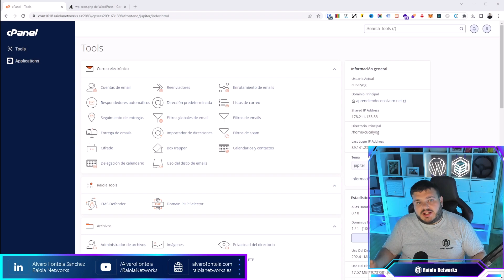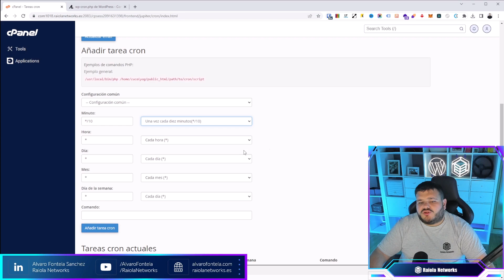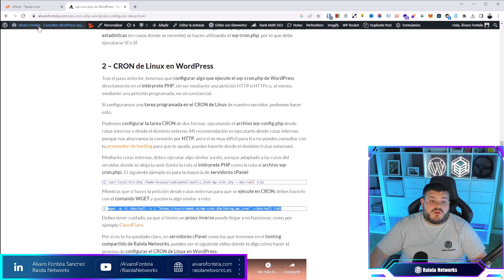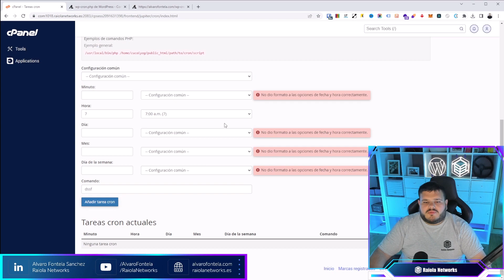Tareas CRON programadas en cPanel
Programa tareas cron en cPanel y automatiza tus procesos en tu sitio web. 🙌🏽

Si deseas simplificar y agilizar tareas repetitivas, este tutorial es perfecto para ti. En este vídeo te enseñamos a programar tareas cron en cPanel, una herramienta esencial para automatizar procesos en tu página web.

Las tareas cron te permiten ejecutar comandos o scripts de forma programada en tu servidor. Programando estas tareas, ahorrarás tiempo y mantendrás tu sitio web actualizado y funcionando sin problemas. 😎

🔹  Si buscas hosting con soporte 24/7 en Español e infraestructura de alta disponibilidad en España, pulsa sobre el siguiente enlace

🔹  Si quieres consultar el contenido de nuestro blog, puedes encontrarlo en la siguiente URL